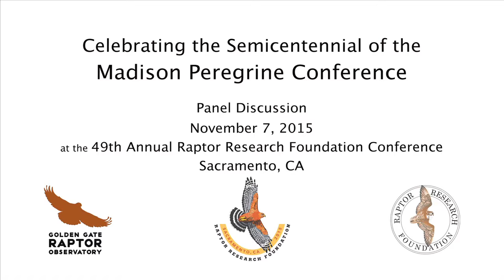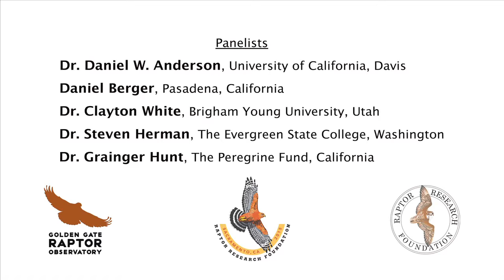Raptor Research Foundation: Madison Group Panel, PART 05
THE MADISON PEREGRINE CONFERENCE

In August 1965, Professor Joseph J. Hickey of the University of Wisconsin, Madison, assembled nearly 60 biologists and other scientists from seven countries to compare data and discuss reasons for the sudden disappearance of the Peregrine Falcon, and other birds of prey, from parts of the world. The Madison Conference is one of the first moments in history where a group of scientists set an agenda toward resolving an urgent conservation problem, two decades before conservation biology was founded as a scientific field.

Although today we take it for granted that conservation and biology should be tightly linked, 50 years ago, the lines between activist and scientist were drawn and tightly guarded. How did participants in the Madison Conference negotiate these boundaries? How did they resolve to dissect the cause of the Peregrine crash? We invited biologists from the 1965 conference to Sacramento to ask them such questions, and to honor their immense contributions toward rescuing a magnificent species from wide-ranging extirpation, if not complete extirpation.

PANELISTS
Dr. Daniel W. Anderson, University of California, Davis
Daniel Berger, Pasadena, California
Dr. Clayton White, Brigham Young University, Utah
Dr. Steven Herman, The Evergreen State College, Washington
Dr. Grainger Hunt, The Peregrine Fund, California
Dr. Tom Cade, The Peregrine Fund, Idaho (by video)
Dr. Stan Temple, University of Wisconsin, Madison (by video)
Sergej Postupalsky, Prairie du Sac, Wisconsin (by video)
David Hancock, Hancock Wildlife Foundation, British Columbia (by video)

OTHER SPEAKERS
Glenn Olson, Vice President, National Audubon Society
Panel led by Dr. Joel "Jeep" Pagel, US Fish and Wildlife Service

Event produced by Allen M. Fish, Golden Gate Raptor Observatory, and Joel "Jeep" Pagel

ABOUT THE RAPTOR RESEARCH FOUNDATION (RRF)

Founded in 1966, RRF is a non-profit scientific society formed to accumulate and disseminate scientific information about raptors in order to inform the scientific and lay public about the role of raptors in nature and to promote their conservation. The RRF membership, which includes nearly 1,000 individuals from over 50 countries, consists of academic researchers, government employees, and many others interested in birds of prey. The Journal of Raptor Research is issued quarterly to members and contains the latest research results from raptor studies around the world.